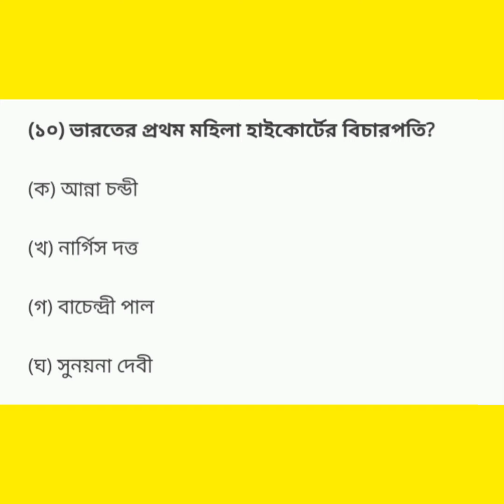ভারতের প্রথম মহিলা।। First women in India।। Bengali gk questions answers।।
gk 2021
current affairs